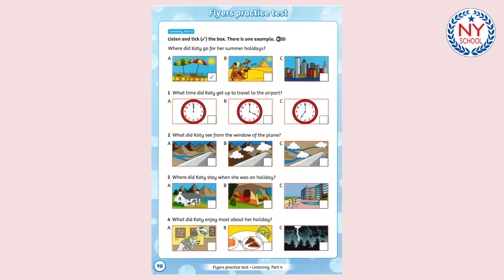[NYSCHOOL] Trang 98 - GET READY FOR FLYERS - Listening 40 (CÓ ĐÁP ÁN)